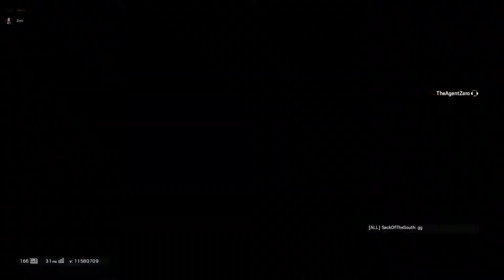Tachanka should have a cancel animation